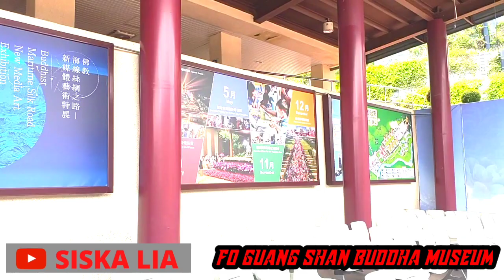SISKA LIA JALAN JALAN DI FO GUANG SHAN BUDHHA MUSEUM KAOHSIUNG‼️PATUNG BUDDHA TERBESAR DI TAIWAN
hai gaes jumpa lagi dengan SISKA LIA
tempat wisata terindah di Taiwan salah satunya di daerah Kaohsiung.

di sini ada patung Buddha terbesar namanya fo Guang Shan Buddha museum.

biara Buddha dengan universitas, museum,kulil,dan patung Buddha amitabha setinggi 36 m.

terima kasih
by Siska lia
lokasi: Kaohsiung city